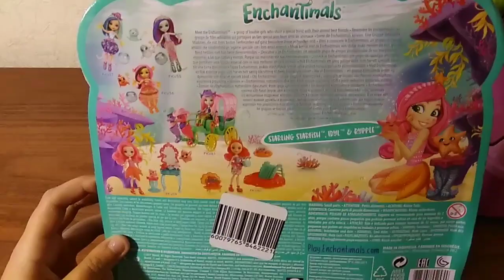Распаковка куклы Enchantimals Starling Starfish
Посмотрите распаковку очень красивой куклы. И напишите,есть ли у вас куклы данной серии и какие именно.